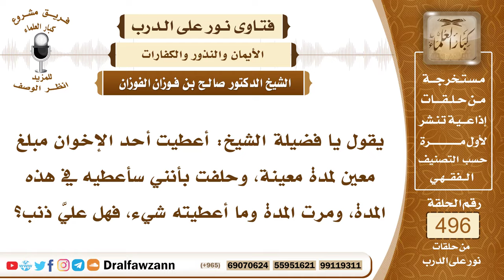7347- حكم من حلف على وعد ونسي الوفاء به. - الشيخ صالح الفوزان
"7347- يقول يا فضيلة الشيخ: أعطيت أحد الإخوان مبلغ معين لمدة معينة، وحلفت بأنني سأعطيه في هذه المدة، ومرت المدة وما أعطيته شيء، فهل عليَّ ذنب؟
الجواب: الجواب: إذا كنت ناسيًا، هذا وعد، هذا يعتبر من الوعد، ولكن حلفت عليه، فإذا حلفت يلزمك الوفاء بهذا الوعد، فإذا كنت ناسيًا، ومضت المدة ونسيت، فلا حرج عليك، أما إذا كنت متعمدًا، ومضت المدة المحددة، فأنت آثم في ذلك، وأيضًا مع الإثم يجب عليك الكفارة، إذا حلف أنك تعطيه في هذه المدة، ولم تعطه متعمدًا، فعليك الكفارة مع التوبة.
السيرة الذاتية:
للاشتراك في قناة الشيخ صالح الفوزان

14_ الشيخ محمد أمين الشنقيطي
يتيوب

15_سماحة المفتي عبد العزيز آل الشيخ
 يوتيوب

رئيس الفريق
لمشروع كبار العلماء